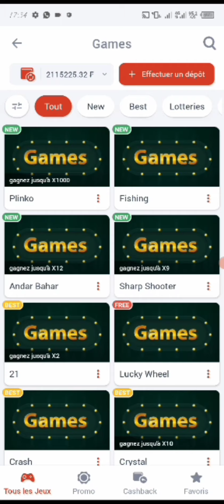Thimbles megapari😊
Dans cette vidéo, je vous montre comment j'ai hacké thimbles sure megapari

Rejoignez mon canal telegram pour profiter des applications craquées et bien d'autres astuces 👉

BETWINNER
🔰 Inscris-toi ici: 👉🏾

LINEBET
🔰 Inscris-toi ici: 👉🏾

MELBET
🔰 Inscris-toi ici:  👉🏾

1XBET
🔰 Inscris-toi ici:  👉🏾

1WIN
🔰 Inscris-toi ici:  👉🏾

88STARZ